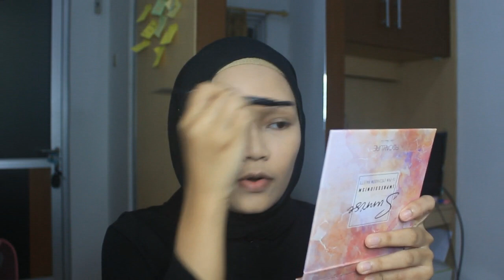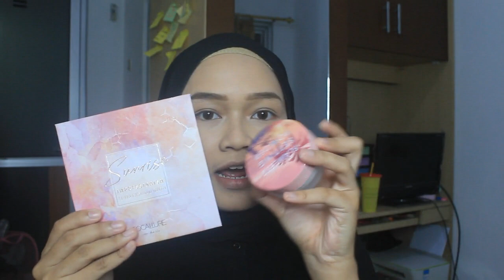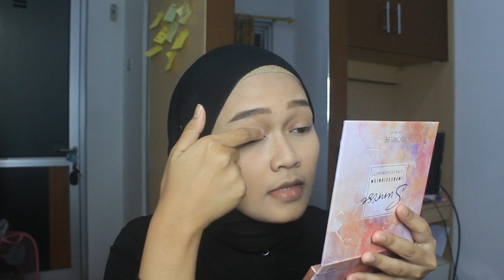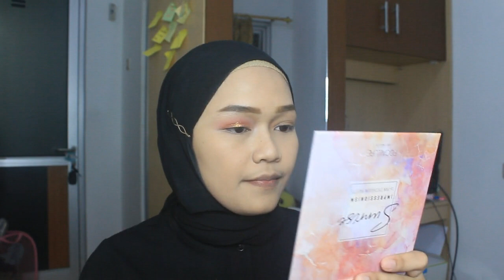FOCALLURE NEW RELEASE PRODUCT One Brand Makeup Tutorial. Eyeshadow Palettenya MANTUL!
Hai viewers!
Divideo kali ini aku nyobain BANYAAAAK produk focallure yang belum pernah aku coba sebelumnya dan hasilnya MANTAP TJOYYY.. terutama eyeshadownya.. duh gausah diraguin lagi! Asal asalan aja bisa jadi eye look yang oke bgt!! Yuk tonton dulu videonya! Xixixi

Jangan lupa cek produk produk Focallure disini ya gengs!

Happy watching!
Xoxo